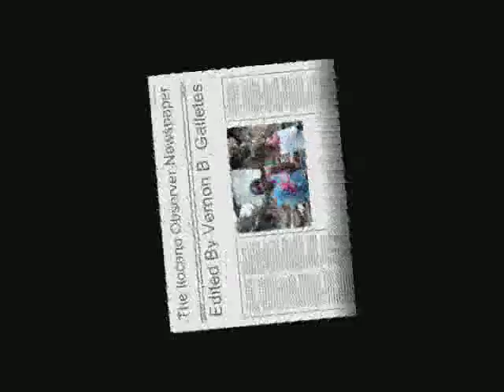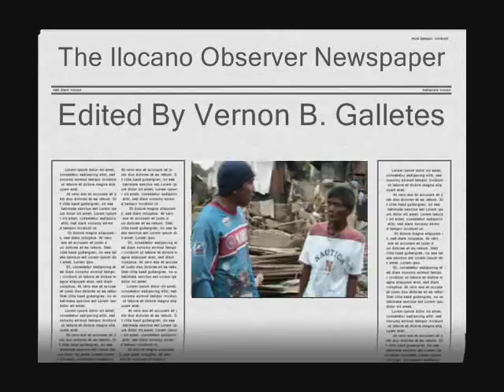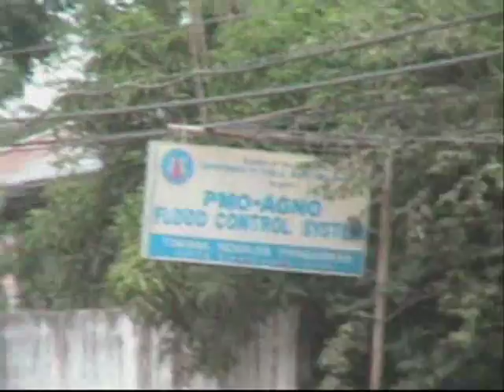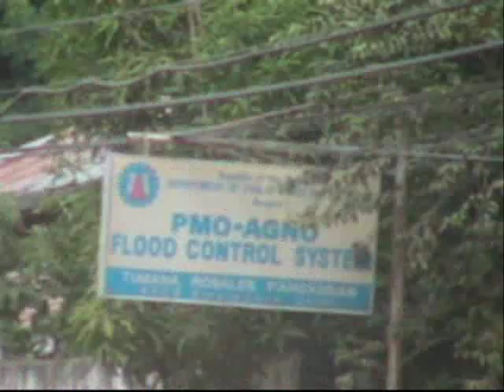Aftermath of Typhoon Pepeng in Rosales, Pangasinan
The aftermath of Typhoon Pepeng in Rosales, Pangasinan. This file footage has been taken on October 16, 2009 wherein said Typhoon Pepeng wrought havoc in town on October 8 to October 9, 2009.